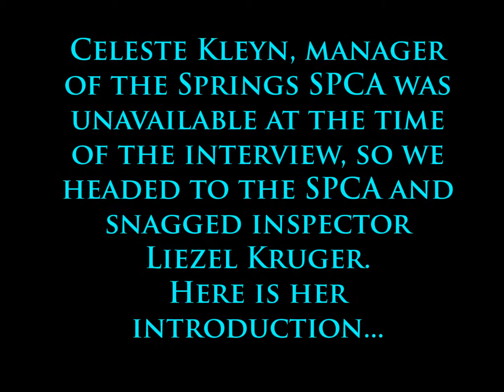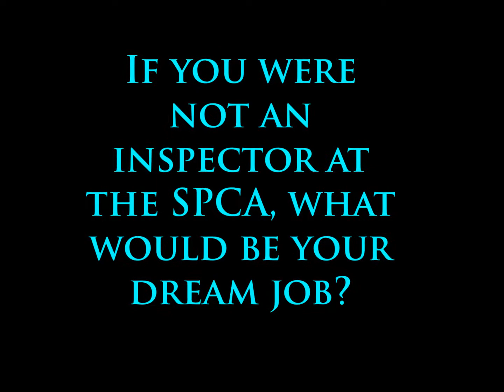People of Springs starring SPCA inspector Liezel Kruger